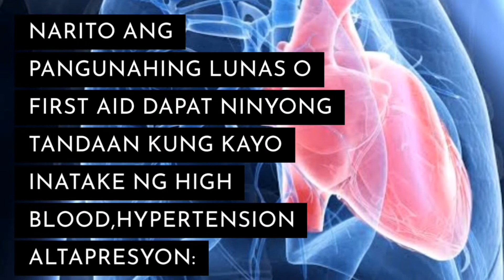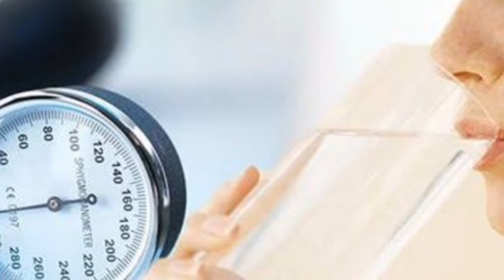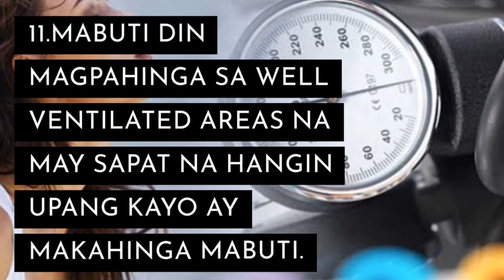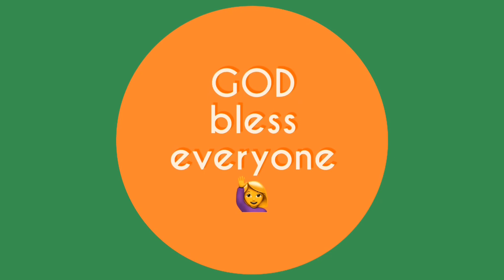FIRST AID SA HIGHBLOOD PRESSURE/HYPERTENSION 💁 FIRST AID TO HIGHBLOOD PRESSURE/HYPERTENSION